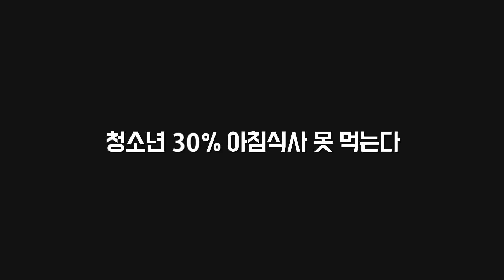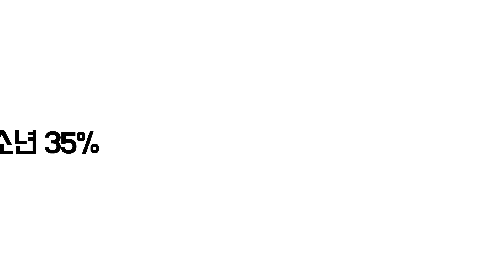SBS [초인가족 2017] - 티저(나익희ver.)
SBS 월요미니드라마 초인가족 2017